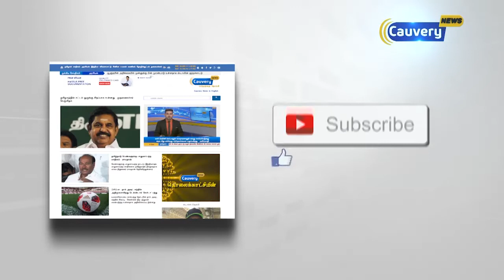காரியக் கமிட்டி கூட்டம் பற்றி வதந்திகள், யூகங்களை பரப்ப வேண்டாம்